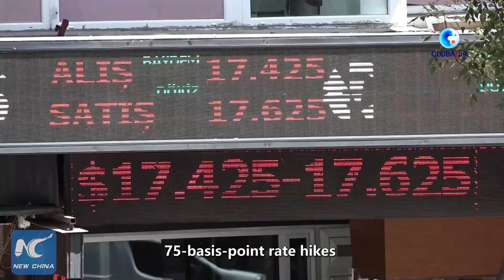GLOBALink | Emerging economies raise concern over U.S. Fed's rate hikes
U.S. Federal Reserve (Fed) has once again lifted interest rates, fueling concerns over spillover effects among emerging economies.